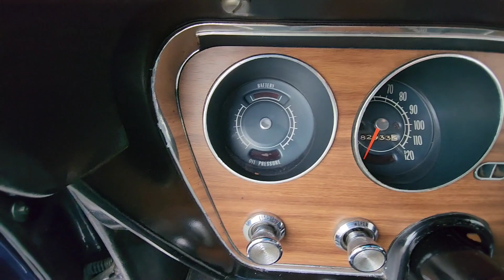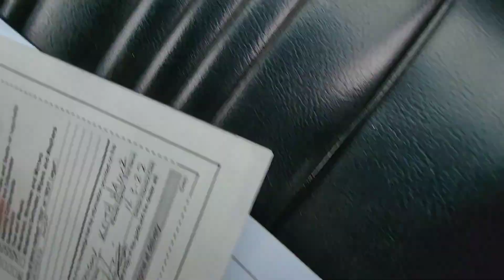1967 Pontiac GTO- 400ci, Pre-Purchase Inspection Running Walk Around- Mad Muscle Garage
Pre-Purchase Inspection on this gorgeous 1967 Pontiac GTO. Never buy a vehicle sight unseen call the experts today!